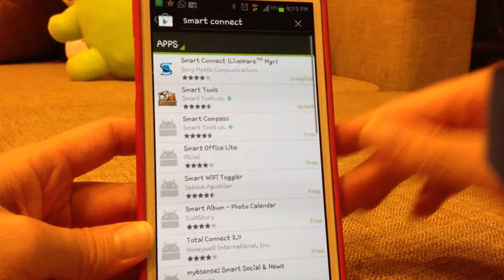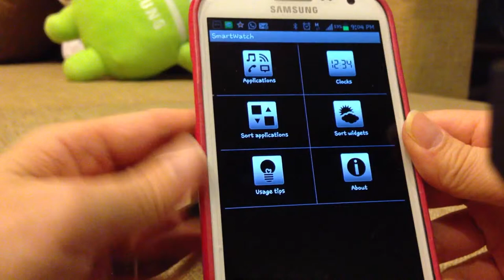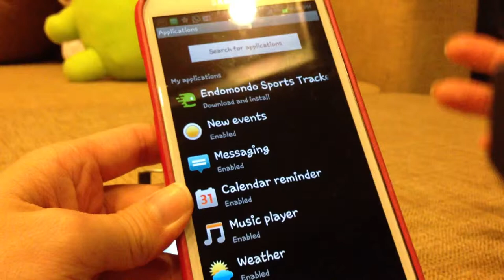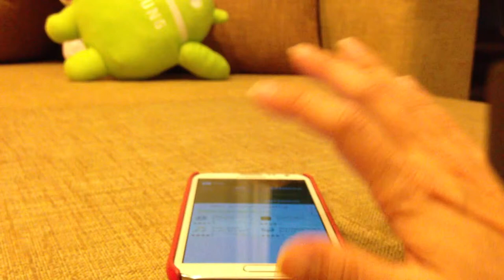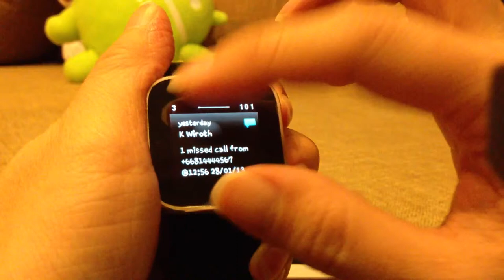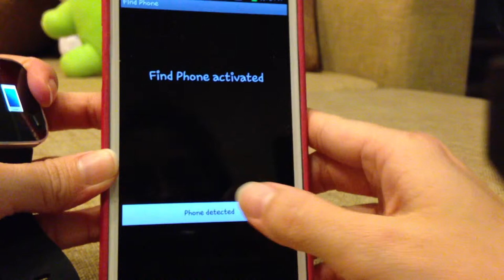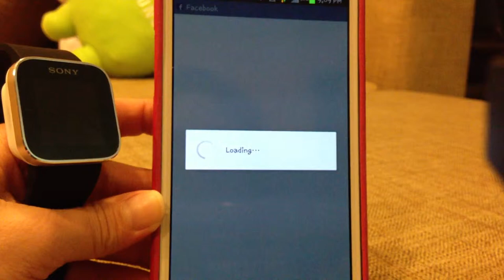Review Sony Smart Watch by KaK@pdamobiz